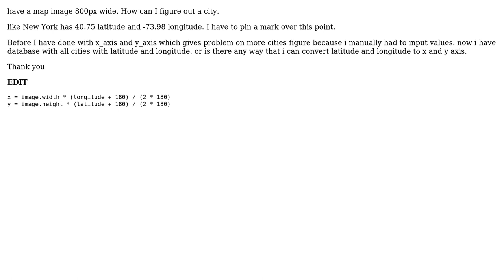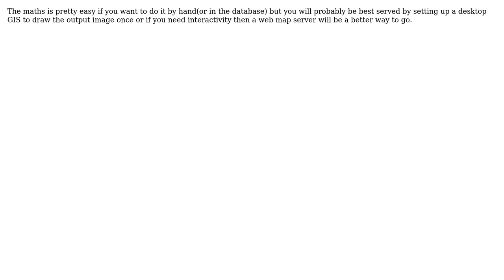GIS: How to point out a city from a map image of world with longitude and latitude?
With thanks & praise to God, and with thanks to the many people who have made this project possible! | Content (except music & images) licensed under CC BY-SA | Music | Images & others | With thanks to user whuber user kamal user Ian Turton and the Stack Exchange Network Trademarks are property of their respective owners. You are responsible for your own actions.